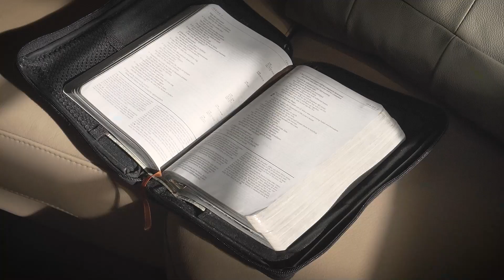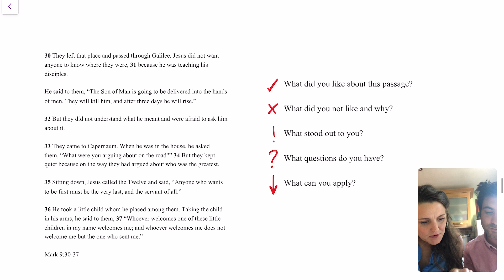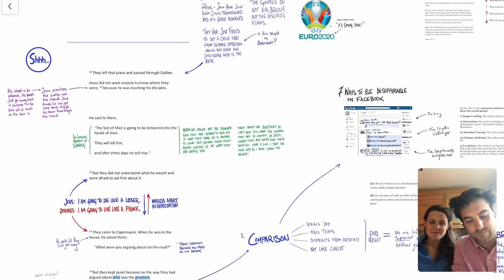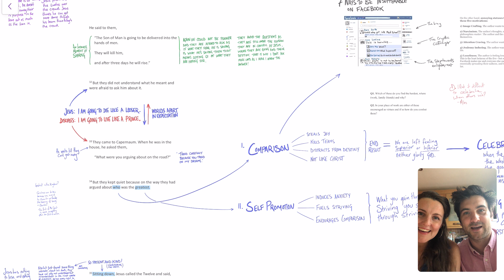Connect Group | 14th June 2021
0:00 Intro
0:10 Messages
3:18 Bible Study